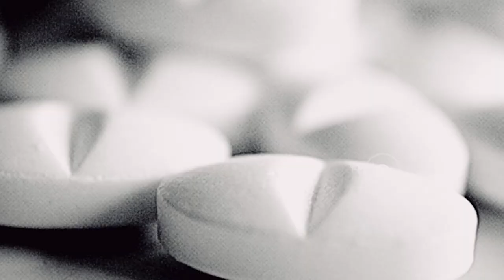KUUMIA / JERAHA LA JICHO: sababu, dalili, matibabu na nini cha kufanya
KUUMIA AU JERAHA LA  JICHO

Dr_Mniko anazungumza kuhusu tatizo la kuumia au jeraha la jicho katika mfululizo wa NINI UNACHOWEZA KUFANYA, Endelea kutufuatilia

SHUKRANI KWA WADHAMINI WETU KWA KUWEZESHA ELIMU HII: PIGA AU FIKA
◇ GP SPECIALIZED CLINIC -Temeke mwembe yanga : 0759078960

ENDELEA KUFUATILIA MFULULIZO WA VIPINDI HIVI KILA SIKU